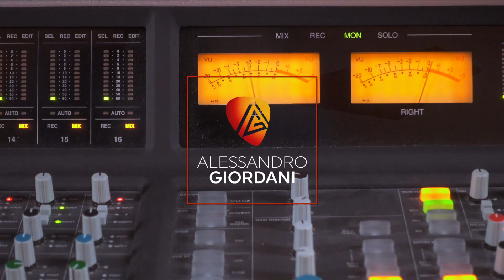Cosa suonare con la chitarra da soli - Tutorial chitarra ritmica e solista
Se vi chiedete cosa suonare con la chitarra quando si è da soli non perdetevi questo video tutorial di chitarra ritmica e solista. Vedremo un metodo che ti insegnerà come e cosa suonare con la chitarra... Suonare da soli la chitarra acustica o elettrica sarà molto più divertente!

CORSO DI CHITARRA ROCK SOLISTA SCARICA 4 VIDEO GRATIS
3 VOLUMI - 77 VIDEO - 365 MINUTI - 66 CONCETTI FONDAMENTALI - 11 STUDI AVANZATI

Vuoi imparare o migliorare la chitarra? Dai un'occhiata ai miei corsi!